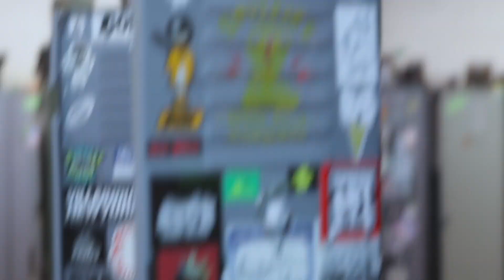NEMS Gahbage Prod JAZZSOON